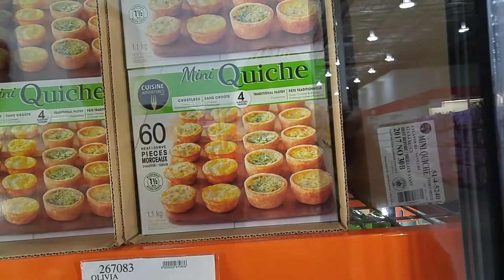Vlog 15 // My Mom Roasted Me // Food Vlog // Costco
So late on this one sorry

Working on a new album!
Also, another new vlog coming soon , just editing it

Follow : @threeseats

Instagram.com/hellomelaniee
Twitter.com/hellomelaniee
SC: Mello_kitty